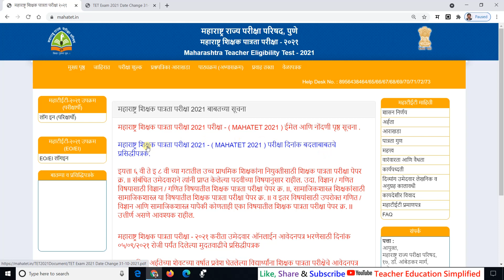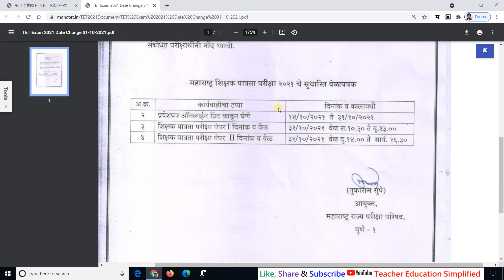Maha TET 2021 Date declared